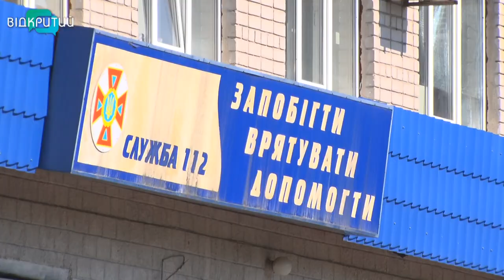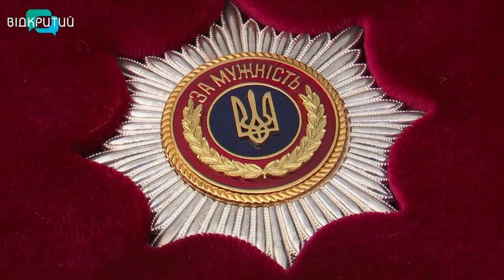До Дніпропетровщини повернулися пожежні підрозділи, які гасили пожежі в Чорнобильській зоні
Герої-вогнеборці. До Дніпропетровщини повернулися пожежні підрозділи з Чорнобиля. Протягом двох тижнів вони з десенесниками зі всієї країни боролися з масштабною пожежею в Чорнобильській зоні. За попередніми оцінками, вогонь пройшовся територією у майже 12 тисяч гектарів. Рятувальники кажуть, було складно, а іноді навіть – страшно. Проте своє завдання вони виконали. Зустрічала приборкувачів полум’я і наша знімальна група.